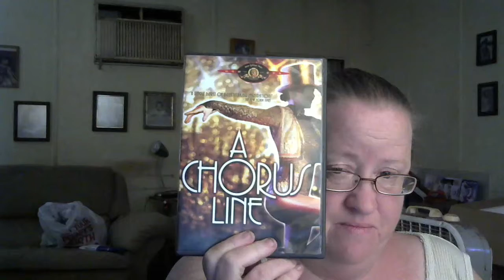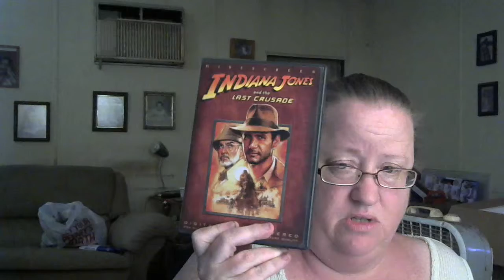MAIL DAY FROM JIMMY... CRAPTASTIC FUN....